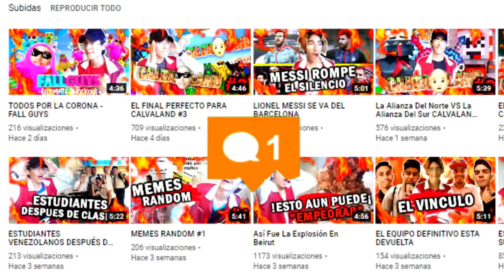El EVENTO CARRERA DE ELYTRAS Y EL POSIBLE CROSSOVER CON KARMALAND | CALVALAND #5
Disculpen La Calidad Del Video, Mi Cámara Es Un Poco Vieja Sorry Espero Entrenarlos Un Rato.  UN LIKE Y UN SUSB SE AGRADECE MUCHO ❤️

___________--RedesSociales--____________________